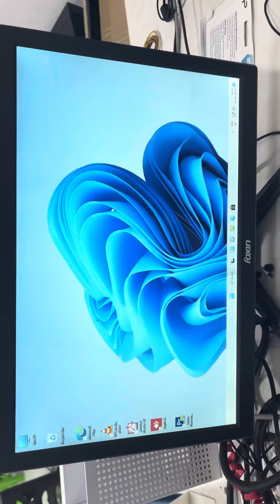DELIVERY TO CUSTOMER EXCLUSIVE GAMING & EDITING PC BUILD 40k BUDJET